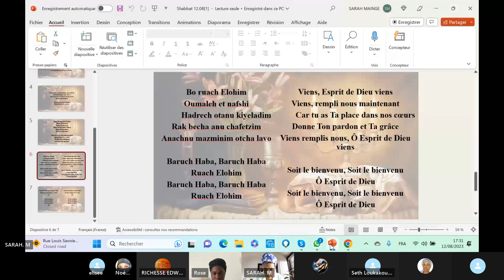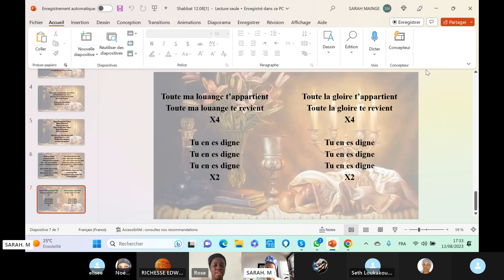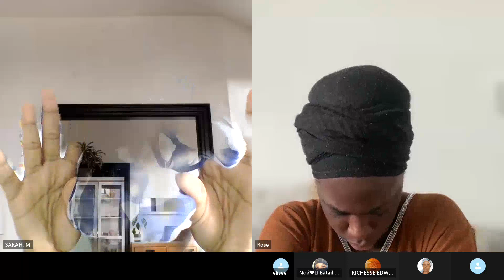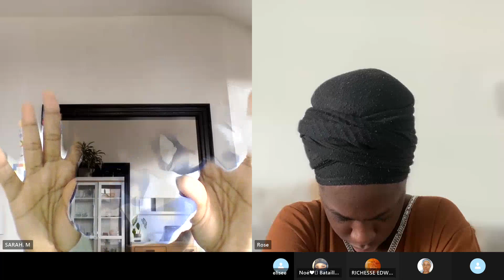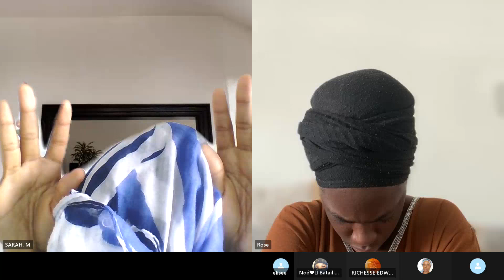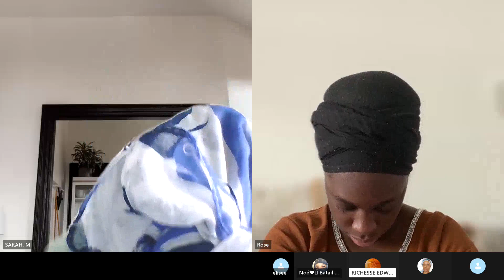👳🏼‍♀️🙏Partage des Femmes Vertueuses 12 août 2023, partie 2🧕🧕🏻🧕🏽🔥